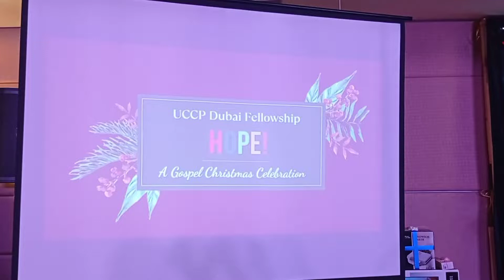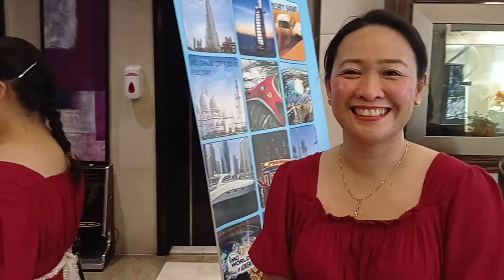HOPE OF ETERNAL LIFE THE TRUE MEANING OF JESUS' BIRTH